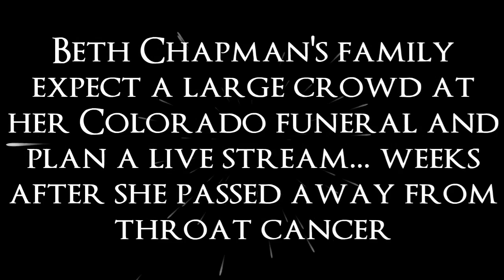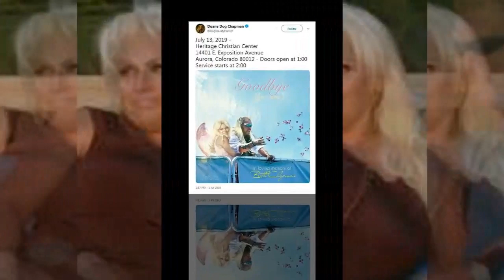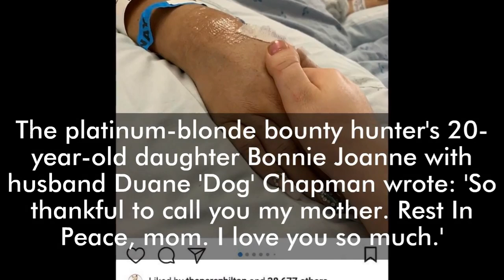Beth Chapman's Family Bracing For Massive Turnout at Colorado Memorial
She reportedly had at least part of her ashes scattered privately in the waters off Hawaii last Saturday.

But Beth Chapman's family are gearing up for a crowd at her Colorado funeral, which will be held on July 13 in Aurora, just outside Denver.

Sources close to Beth's family told TMZ on Saturday that her surviving relatives are determined to make the memorial fan-friendly, reaching out to hotels in Aurora to hammer out discounted rates for people attending the service, and working with police to plan security and crowd control.The wife of Duane ‘Dog the Bounty Hunter’ Chapman wanted her send-off in her home state to be accessible for everyone, according to the site, so her family is also putting together a live stream for those that can't make it in person.Dog Chapman and Beth lived in Hawaii and Colorado and the services in Hawaii and on the mainland are part of Beth's final wishes; she died aged 51 on June 26 in a Honolulu hospital after a long battle with cancer.

She planned her memorial services before her death and explained to her family that she wanted funerals open to the public in both Hawaii and Colorado, the states she lived in with her husband.The Colorado funeral, which is being held at the Heritage Christian Center in Aurora, will be open to the public.

Doors will open at 1 p.m. with the event lasting from 2-4 p.m.

The cancer began in her throat in 2017 and was excised, but came back in her lungs by last year, and last month she was placed in a medically induced coma.

Three of Beth Chapman's daughters took to social media to publicly mourn her following her death after the two-year battle with stage II throat cancer. 'I can't believe it even happened,' Bonnie's 26-year-old daughter Cecily with ex-husband Keith A. Barmore wrote on Instagram last Sunday.

'Only if I could have her back.'

The platinum-blonde bounty hunter's 20-year-old daughter Bonnie Joanne with husband Duane 'Dog' Chapman wrote: 'So thankful to call you my mother. Rest In Peace, mom. I love you so much.'